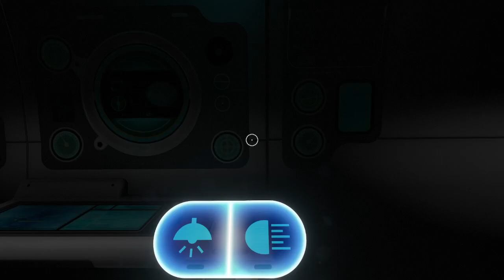[Subnautica] Full Walkthrough Gameplay Part 7